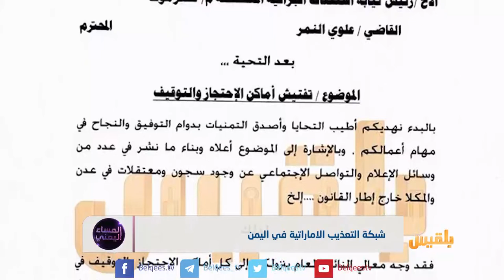شبكة التعذيب الإماراتية في اليمن | تقرير: محمد المقبلي